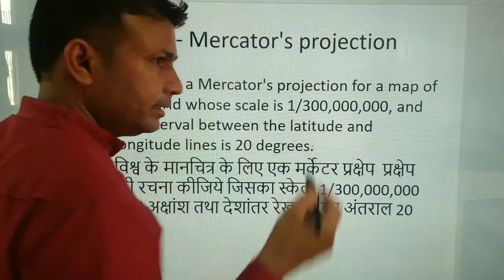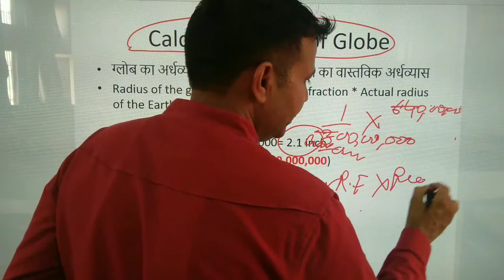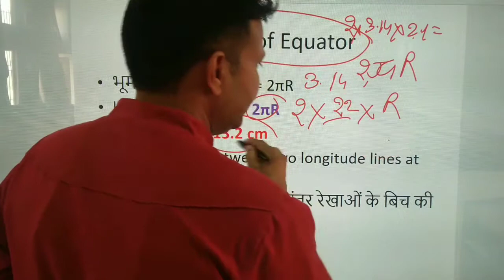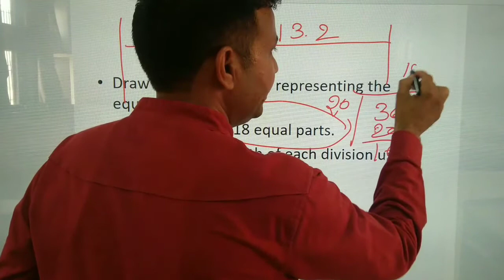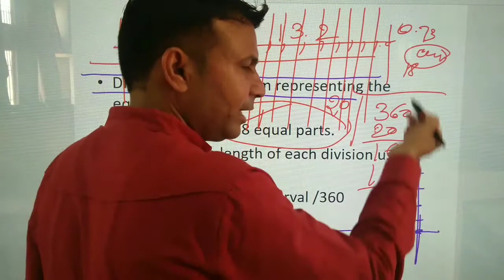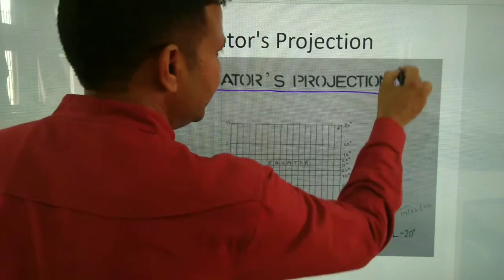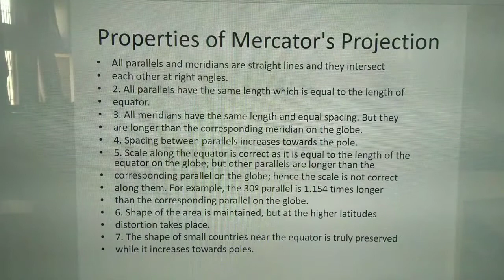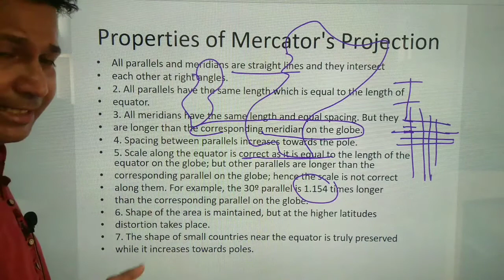II Mercator's Projection II Sheet NO-3